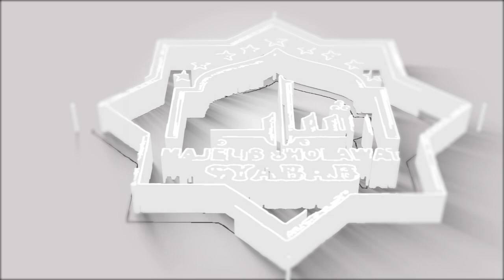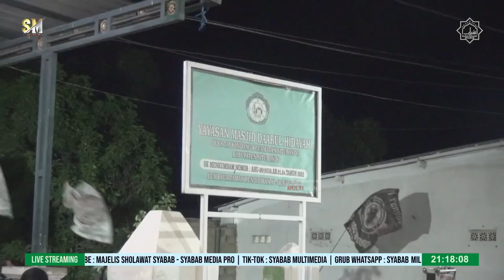YA HABIBI - NASABE NABI | HADRAH RAUL - MAJELIS SHOLAWAT SYABAB